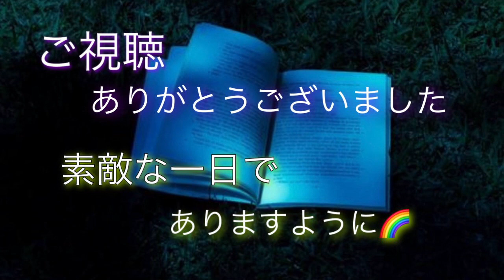【大人の朗読部屋】Kの昇天 梶井基次郎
梶井基次郎さんの【Kの昇天】を朗読しました。

※こちらの動画は生朗読(The First Take)のため、音飛び・ノイズ(生活音含む)・読み間違いなどがある場合がございます。

良き日でありますように☆。.:＊・゜*✩˚ ⋆⸜(* ॑꒳ ॑* )⸝⋆˚✩*

✒️  梶井基次郎さん

1901年〈明治34年〉2月17日 - 1932年〈昭和7年〉3月24日）日本の小説家。感覚的なものと知的なものが融合した簡潔な描写と詩情豊かな澄明な文体で20篇余りの小品を発表され、文壇に認められてまもなく、31歳の若さで肺結核で亡くなられました。

死後次第に評価が高まり、今日では近代日本文学の古典のような位置におられます。その作品群は心境小説に近く、散策で目にされた風景や自らの身辺を題材にされた作品が主でいらっしゃいますが、日本的自然主義や私小説の影響を受けながらも、感覚的詩人的な側面の強い独自の作品を創り出していらっしゃいます。

梶井基次郎さんは当時のごくふつうの文学青年の例に漏れず、夏目漱石さんや森鷗外さん、有島武郎さんや志賀直哉さんなどの白樺派、大正期デカダンス、西欧の新しい芸術などの影響を受け、表立っては新しさを誇示するものではなかったが、それにもかかわらず、梶井さんのの残された短編群は珠玉の名品と称され、世代や個性の違う数多くの作家さんたち（井伏鱒二さん、埴谷雄高さん、吉行淳之介さん、伊藤整さん、武田泰淳さん、中村光夫さん、川端康成さん、吉田健一さん、三島由紀夫さん、中村真一郎さん、福永武彦さん、安岡章太郎さん、小島信夫さん、庄野潤三さん、開高健さんなど）から、その魅力を語られ賞讃されていらっしゃいます。